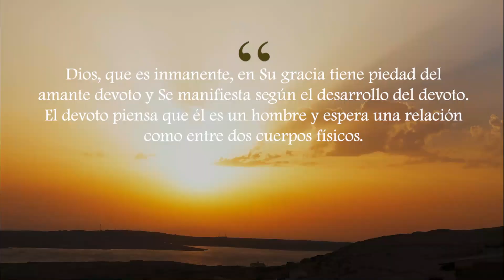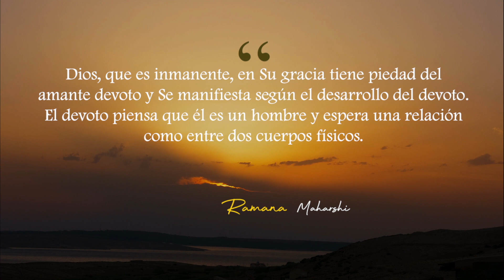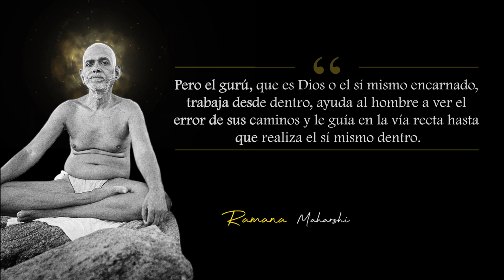ERNESTO LEÓN ~ ¿𝐄𝐋 𝐆𝐔𝐑Ú 𝐄𝐒 𝐔𝐍𝐀 𝐏𝐄𝐑𝐒𝐎𝐍𝐀? ~ Advaita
👍❤️ Muchas gracias queridos seguidores del Canal YO SOY TU MISMO, Por favor compártenos tu sentir al respecto de que reconoces de ti mism@ a través de la Reflexión de este video de Ernesto León. Te la ofrecemos de todo corazón.. Gracias por vuestro apoyo e interés.

Un abrazo

❤️ Un profundo agradecimiento a todos los donantes por sus ofrendas de generosidad en apoyo de este canal y su intención. Cada día me conmueve profundamente vuestro cálido apoyo y vuestros amables mensajes de gratitud. ¡Activa el '🔔' para recibir notificaciones de nuevas publicaciones!
🔆 Gracias a todos los que me han escrito para preguntar sobre la posibilidad de ofrecer una donación para expresar el aprecio por este canal. Sois bienvenidos a hacerlo, y todas las ofrendas se destinarán a facilitar el estudio de estas Enseñanzas. Hay dos opciones para donar utilizando esta dirección de correo electrónico: con PayPal y Transferwise (si tienes tus propias cuentas) o utilizando este enlace Alternativamente, si prefieres hacer un ingreso bancario en la cuenta de la Escuela Yo Soy Tu Mismo, ya sea a nivel internacional o nacional, ponte en contacto con nosotros en la dirección de correo electrónico anterior para obtener los detalles de la cuenta. Puedes seguirnos también en nuestro Canal de Telegram